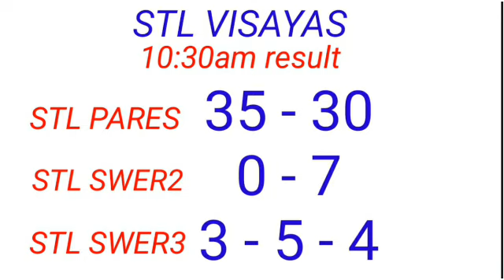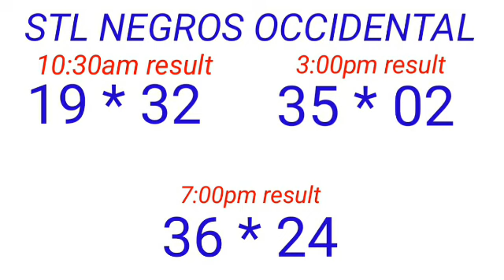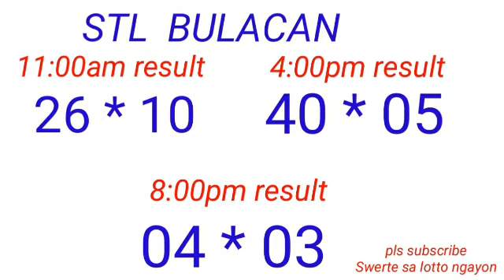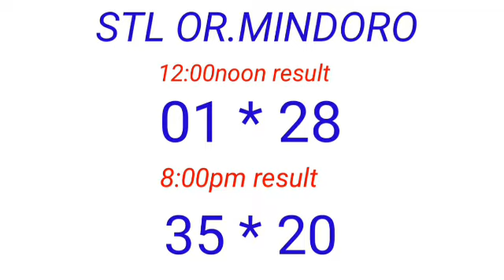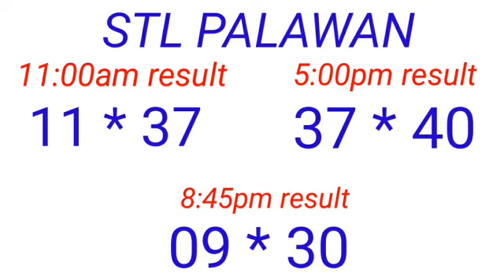RECAPPING OF ALL STL DRAWS RESULT WINNING NUMBER COMBINATION January 18, 2023 CONGRATS TO WINNERS!